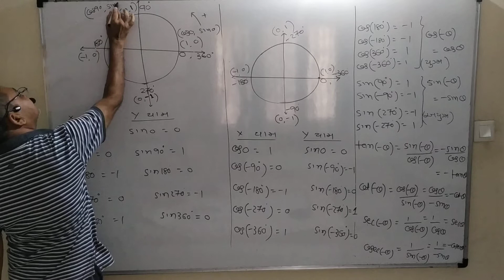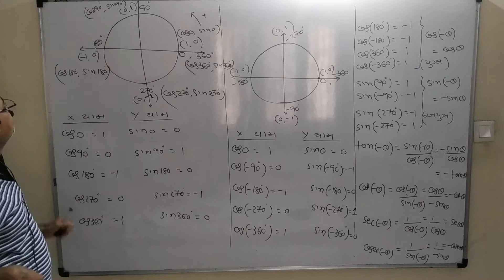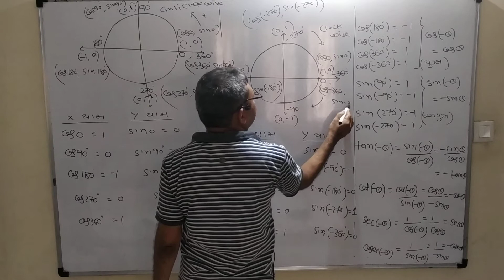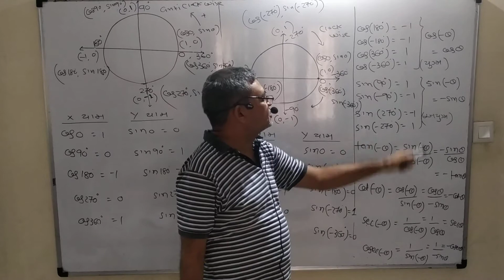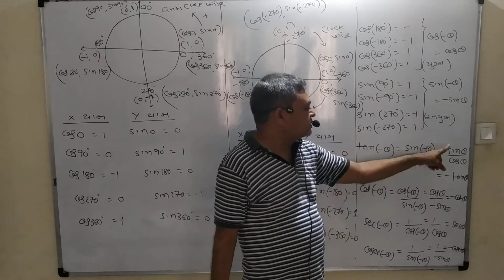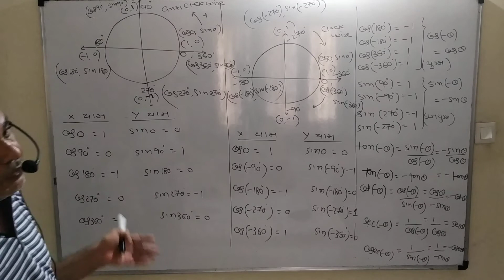Std 11 guj lec 7 explanation of even odd func